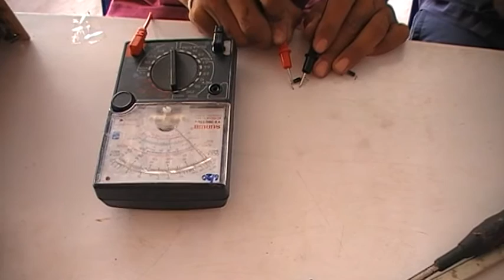หลักการทำงานเครื่องรับโทรทัศน์ (ปฏิบัติ 53 ) ไดโอดแปลงไฟAC